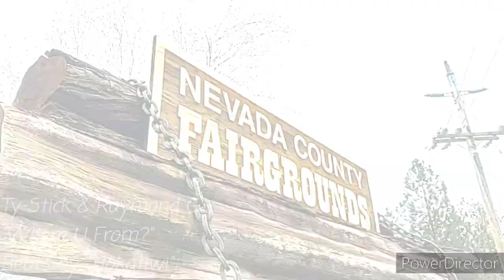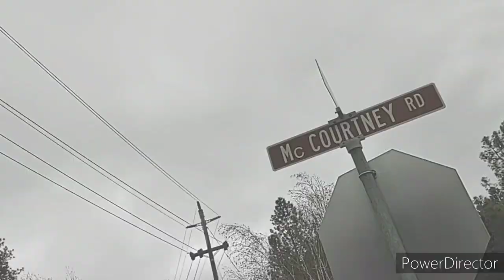Ty-Stick & Raymond Gettler "Where U From?"